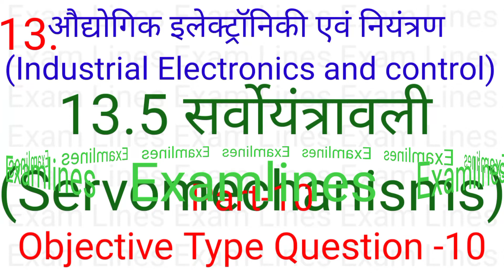13.5 सर्वोयंत्रावली (Servomechanisms) Part-10 Youtube#shorts,examlines,#3,#10,#5,#6,#7,#2021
13.5 सर्वोयंत्रावली (Servomechanisms) Part-10 Youtube#shorts,examlines,#3,#10,#5,#6,#7,#2021

13.5 सर्वोयंत्रावली (Servomechanisms) Part-8 Youtube#shorts,examlines,#3,#8,#5,#6,#7,#2021
13.5 सर्वोयंत्रावली (Servomechanisms) Part- Youtube#shorts,examlines,#3,#4,#5,#6,#7,#2021

13.4 औद्योगिक नियंत्रण (Industrial Control)Part-6 Youtube examlines,#6,#8,#5,#6,#7,#2021

13.4 औद्योगिक नियंत्रण (Industrial Control)Part-5 Youtube examlines,#3,#4,#5,#6,#7,#2021

13.4 औद्योगिक नियंत्रण (Industrial Control)Part-4 Youtube examlines,#3,#4,#5,#6,#7,#2021

13.4 औद्योगिक नियंत्रण (Industrial Control)Part-3 Youtube examlines,#3,#4,#5,#6,#7,#2021
13.4 औद्योगिक नियंत्रण (Industrial Control)Part-2 Youtube examlines,#3,#4,#5,#6,#7,#2021

13.4 औद्योगिक नियंत्रण (Industrial Control)Part-1Youtube examlines,#3,#4,#5,#6,#7,#1,#9

13.2 थायरिस्टर तथा उनका प्रचालन general knowledge Part-1Youtube examlines,#3,#4,#5,#6,#7,#2

13.1 परिचय(Introduction )Part-1Youtube examlines,#3,#4,#5,#6,#7

12.11 डिस्पले युक्तियाँ, इन्कोडर्स,कोडर्स तथा मल्टीप्लैक्सर्स, डिमल्टीप्लैक्सर्स Youtube #3,
12.4 फ्लिप-फ्लॉप(Flip-Flops) general knowledge Part-1Youtube examlines,#3,#4,#5,#6,#7

12.2 लॉजिक परिपथ तथा लॉजिक परिवार
    (Logic Circuit and Logic Family)

12.2 लॉजिक परिपथ तथा लॉजिक परिवार
(Logic Circuit and Logic Family)Part-1Youtube examlines,#3,#4,#5,#6,#7,#2,#8, #1

9.9 विद्युत ऊर्जा के उत्पादन में नवीनतम विकास general knowledge Part-1Youtube examlines,#6

9.7 शक्ति संयंत्र का संयुक्त संचालन Part-1Youtube examlines,#3,#4,#5,#6,#7,#2,#8,#9,#12,#11

9.6 गैस टरबाइन शक्ति संयंत्र Electrical Engineering Part-1Youtube examlines,#3,#4,#5,#6,#7

9.5 डीजल इंजन शक्ति संयंत्र Part-1Youtube examlines,#3,#4,#5,#6,#7,#9,#1,#2
वैद्युत अभियांत्रिकी Objective Type प्रश्नों का संग्रह  Part- 1 लगभग सभी प्रश्नों का संग्रह इसमें शामिल है जो छात्रों के IQ level को बढ़ा देगा l
इसमें objective type Question कई Part में विभाजित करके वीडियो के माध्यम से याद कराने का प्रयास किया गया हैl छात्रों से अनुरोध है की वे लोग इन वीडियो को part by part बार - बार देख कर याद कर लें l
जिससे उन्हें इसके बारे में पूरी जानकारी हो जाये और इससे सम्बंधित किसी भी प्रश्न का उत्तर आसानी से दे सकेंl

धन्यवाद
"Exam Lines"